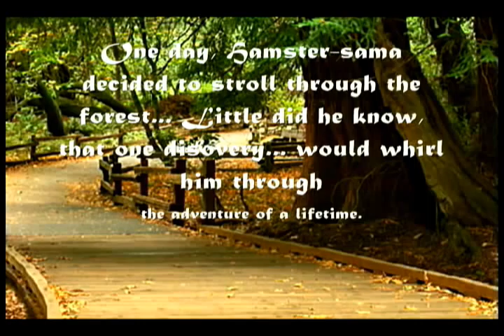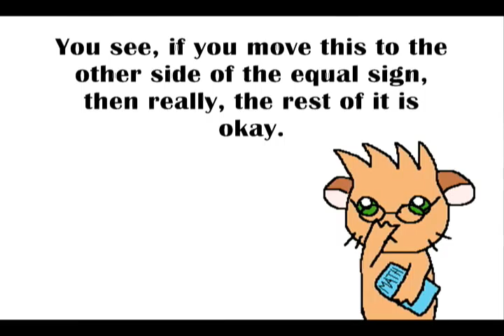Hamster-sama in... Wonderland?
Yay, my first ever animation is complete~! Happy birthday Genius Hamster! :)
So the synopsis is this... While walking in the forest, Hamster-sama disovers his favourite drink, chocolate milk, which turns out to be magical. It warps him into the "land of Harvest Moon" (aka farming simulation game), where he disdainfully faces random events. What's worse, he cannot find anything to eat due to personal preferences and allergies. What will he do? Will he starve to death, or will an unexpected visitor free him from virtual reality?

I'll put the credits here as well:
Backgrounds - Google; Mewwinxmelody
Voices - Mewwinxmelody (and pitch modifier)
Drawings - Mewwinxmelody
Ideas - Mewwinxmelody
Failed Clarinet playing - Mewwinxmelody
Programs - WMM, Sony Vegas

The harvest goddess & harvest sprite are characters  from Harvest Moon. x)

Special thanks
- Pickle1312 (for responding to countless emails, finding my lost file, and inspiring me through her FANTASTIC animations --- go watch them. :P)
- Patrick & Natasha/digimon366 (each of you said good luck like 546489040 times XD)

Awwwn, I've noticed four mistakes already. Oh well. :(